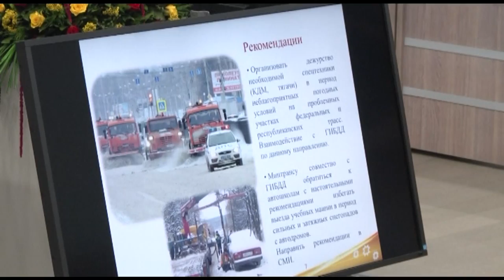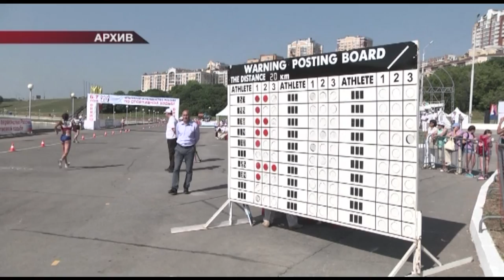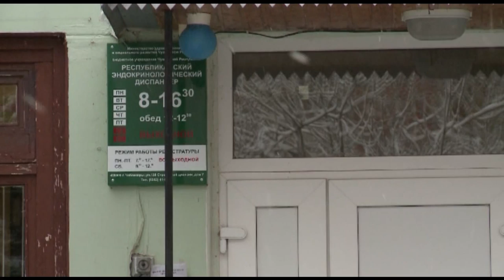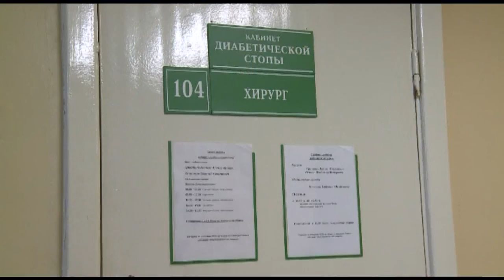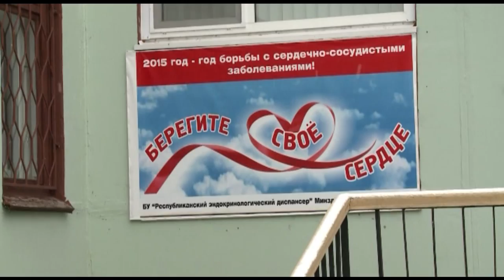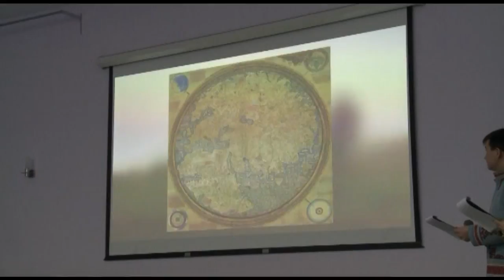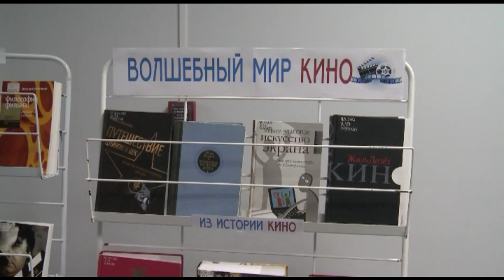Республика 16 11 2015 на русском языке Вечерний выпуск